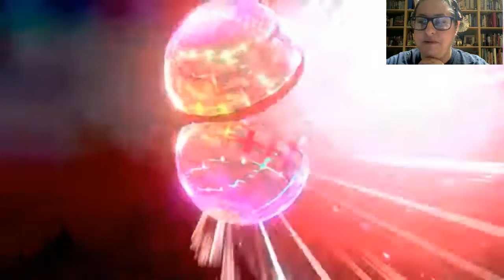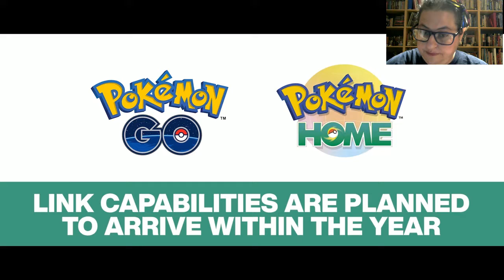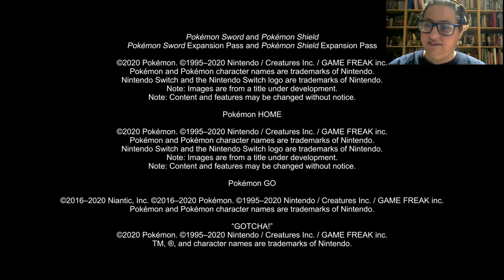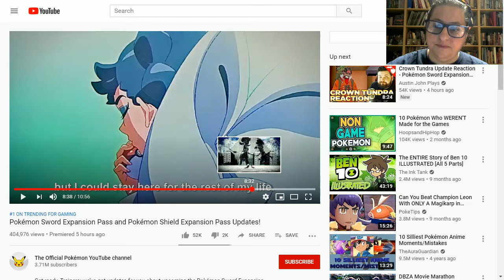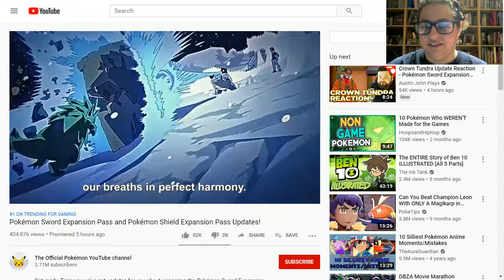Blackjack Reacts to Crown Tundra Expansion!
So...still no info on the villain gear we can wear, huh?